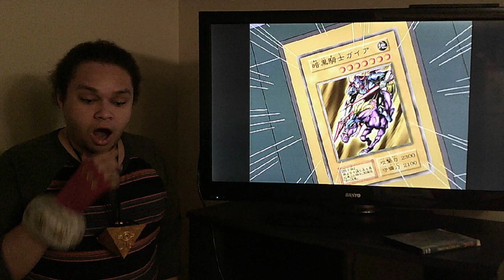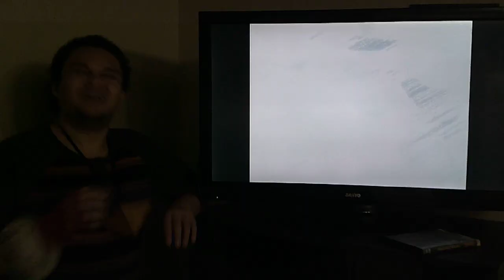B.E.K.'s Yu-Gi-Oh Uncut Episode 5 (REACTION) Weevil's too Cocky for his own good!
Hey! Yu-Gi-Oh fans and supporters of my channel! This is the performer and duelist Blue Eyes King coming back to continue the first duel of the Kingdom Tournament. Yugi is in a tough bind here with Weevil, as he is Summoning his great insect, GREAT MOTH! Will Yugi ever defeat Weevil or will he out of tournament?

You will find out as you watch.

Be Positive and Be Strong for us LGBT Duelist and People of the world!